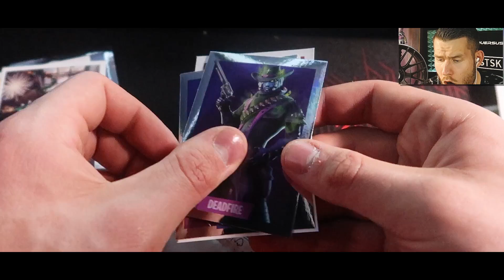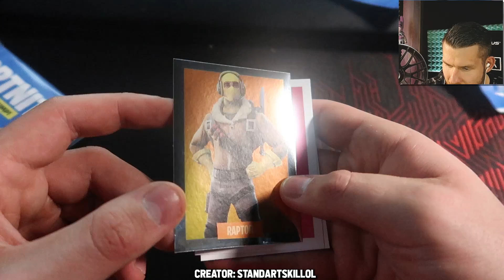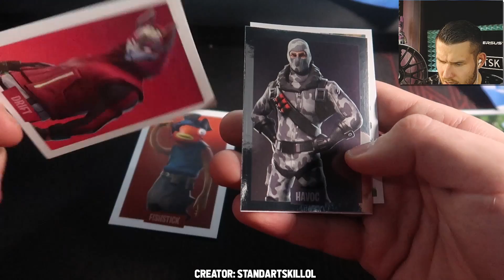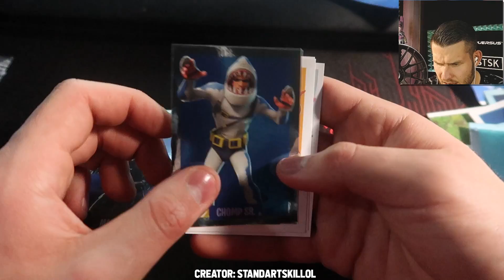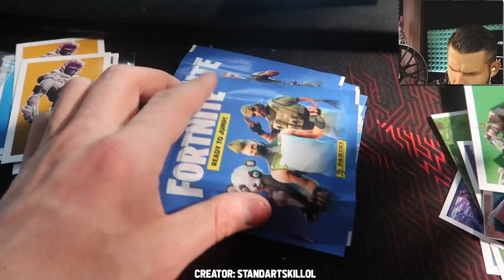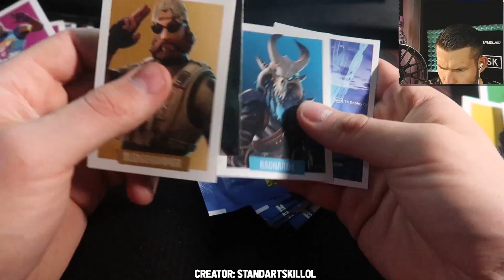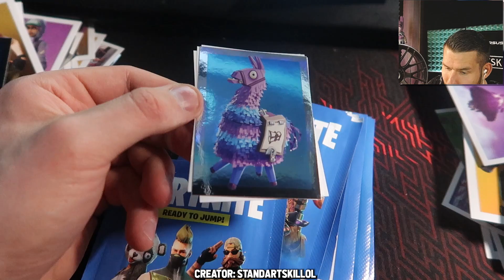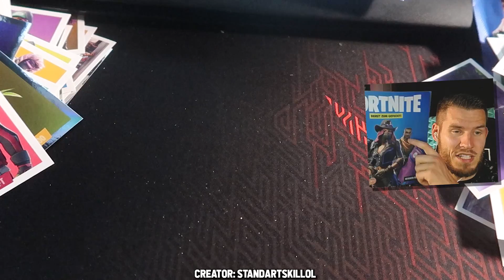die *NEUEN* FORTNITE SEASON 11 KARTEN sind da!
Fortnite Sticker * code: skill10 werbung

Mein Partner:
Lootboy, Quersus, King Controller, Hype Energy